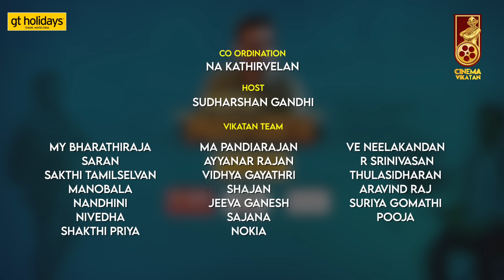GOATல Vijay Sir நிறைய Bloopers கொடுத்ததுக்கு காரணமே Prashanth தான்! - Venkat Prabhu Breaks | Jeans 2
Video Credits:
Co ordination
Na Kathirvelan

Host
Sudharshan Gandhi

Team
My Bharathiraja         Ma Pandiarajan    Ve Neelakandan
Saran                         Ayyanar Rajan      R Srinivasan
Sakthi Tamilselvan     Vidhya Gayathri   Thulasidharan
Manobala                   Shajan                  Aravind Raj
Nandhini                     Jeeva Ganesh      Suriya Gomathi
Nivedha                       Sajana                 Pooja
Shakthi Priya                Nokia
Chief Videographers
B Karthick
A Muthukumar

Videographer
Vignesh
Bharathwaj
Sandeep
Ramesh Balaji
Ashwin

Edit
Abimanyu

Channel Manager
Haribabu

Kasi Viswanathan
Ashok Kumar
Ashwin Anu Sridhar

Photographer
P Rakesh

Associate Channel Head
Hassan Hafeez

Channel Head
Niyas Ahamed

Cluster Head
T Murugan